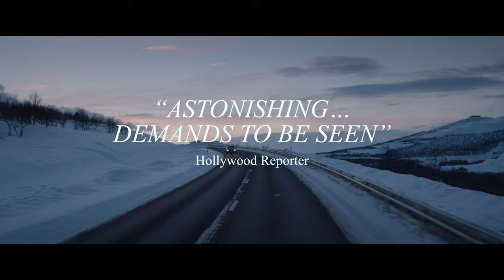Opponent Trailer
In UK and Irish Cinemas April 12

In the aftermath of a devastating rumour, Iman and his family have been forced to flee Iran. As refugees, they end up in a run-down hotel in northern Sweden. Despite feeling powerless, Iman tries to maintain his role as the family patriarch. To increase their chances of asylum, he breaks a promise to his wife and joins the local wrestling club. As the rumours start to resurface, Iman’s fear and desperation begin to take a hold.